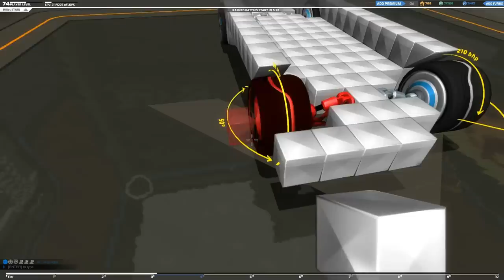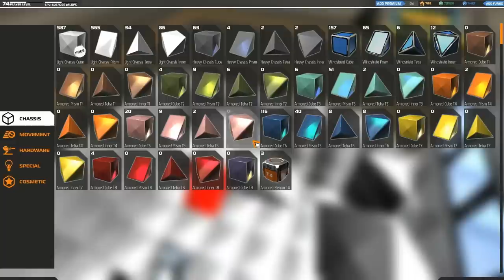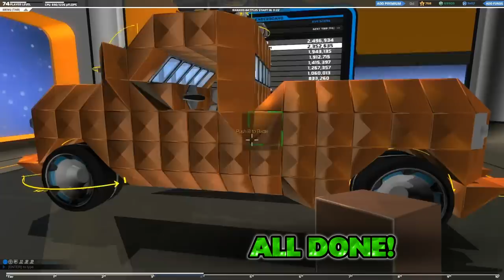Robocraft - Build Yourself A Pickup Truck! (How To)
So, here I show you how I built my pickup truck that everyone won't shut up about in the ingame chat! And also tell you what you'll need. (Cubes/RP/CPU)
If you you wanna build yourself one but think the video is going a little too fast, be aware you can set the play Speed in the video Settings, the gear icon where you set the Quality (480p/720p/1080p). The crafting footage is 250% the real speed.